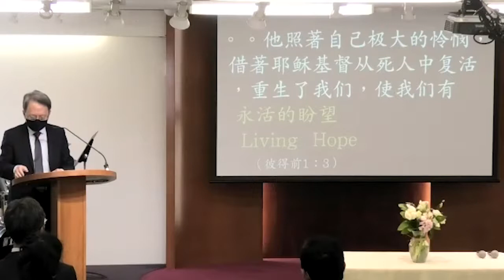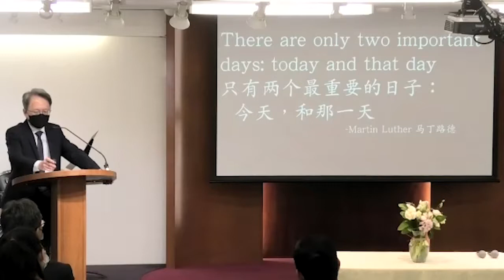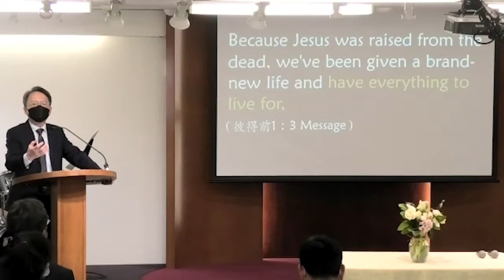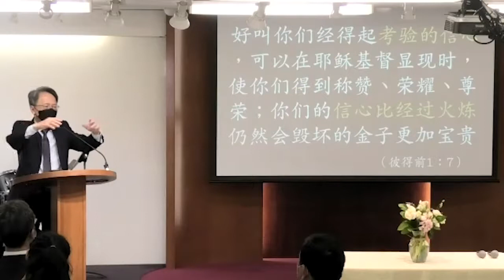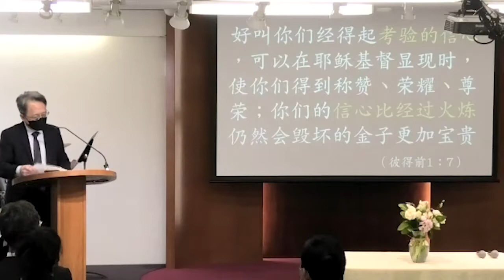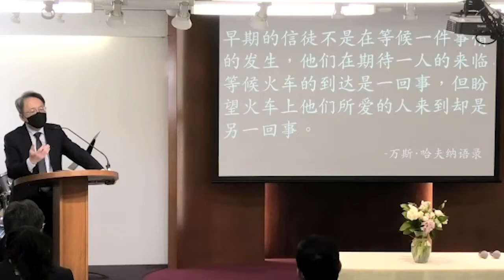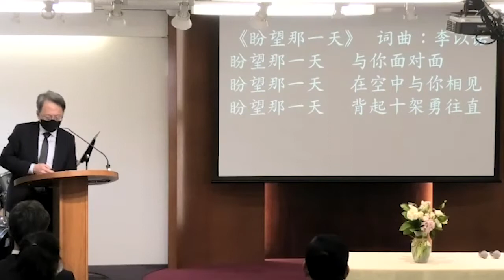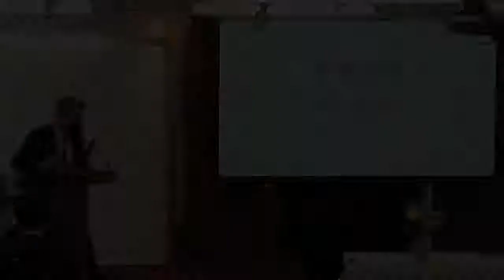国语堂主日崇拜 | 翘首以盼 | 彼得前書1: 3 - 9節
温哥华华人宣道会 信息: 日- 翘首以盼 讲员 : 唐福文牧师 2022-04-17